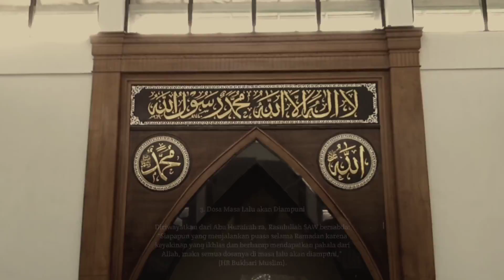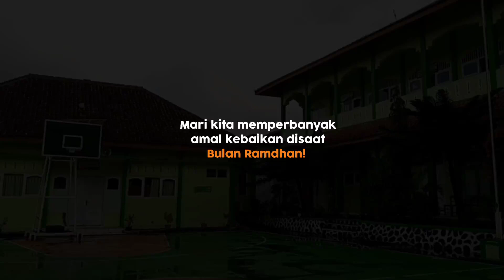Menuju Bulan Ramadhan Karya Mooza XI Agama (Peserta Festival Film Pendek Ramadhan NET tv)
Assalamu'alaikum sahabat MAN 2 Semarang...
Beri dukungan untuk teman kita ini ya guys, dari Kelas XI Agama.. semoga diberi kelancaran, Aaminn